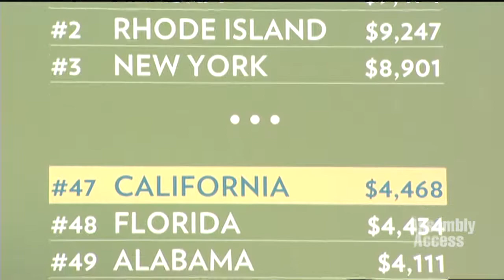Assemblymember Bonta Legislation to Reduce Health Care Inequality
(Sacramento) – At a news conference on the steps of the State Capitol Assembly Health Committee Chair Rob Bonta (D-Oakland) and Senate Health Committee Chair Ed Hernández (D-Azusa) joined health care providers, patients and advocates to announce legislation (AB 366 and SB 243) to restore a 10 percent cut to Medi-Cal reimbursement and require that Medi-Cal payments to providers be on par with what Medicare pays for the same services. “I believe health care should be a right and not a privilege,” said Assemblymember Bonta. “ AB 366 and SB 243 are critical steps toward ensuring that the health care coverage millions have signed up for is meaningful and actually provides real access to quality health care.” Here’s more in this Assembly Access video.